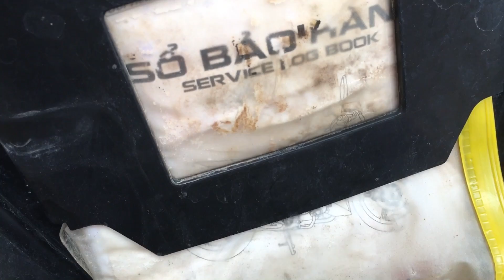VISION HONDA CHÍNH HÃNG MỚI VÀ CŨ GIÁ CỰC TỐT